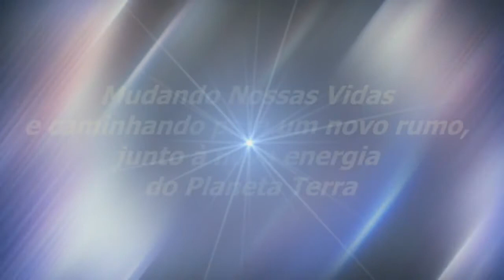Somos Responsáveis Pelo Avanço Da Terra | Sinuhe da Silva Vieira-Momentos Especiais Regeneração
Somos Responsáveis Pelo Avanço Da Terra-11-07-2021-Momentos Especiais do Programa Regeneração de 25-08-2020 - Na Onda Da Regeneração - Assista, também, na Íntegra, sem

Assista, aqui, neste Canal, ao Programa Regeneração, Ao Vivo, toda terça-feira, quinta-feira e sexta-feira às 18:00 horas. Se você gostar, lembre-se de "curtir" e "compartilhar" com os seus amigos. Vamos juntos, com a Espiritualidade Superior, formar uma corrente de uma nova consciência e transformação! Agradecemos.

Ou acesse também por este canal do Youtube e pelo Facebook Transformação Interior Baixe o nosso Aplicativo em seu celular / catti